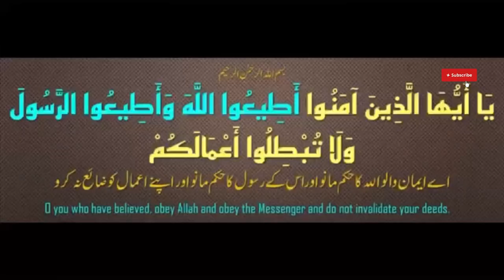Roza Aur Taqwa jumuah_khutbah by ShaikhNoorulHasanUmumriMadani @Masjid-e Abu Bakr Venkateshpuram